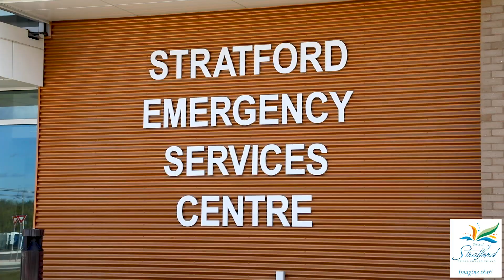Stratford Emergency Services Centre Virtual Tour (September 2020)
Join us on a virtual tour of the newly opened Stratford Emergency Services Centre.